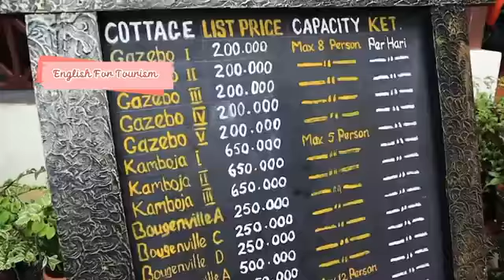Nurmiati.english for tourism. Mahasiswa UMS Rappang.Dosen : Dr. Sam Hermansyah,S.Pd, M.Pd